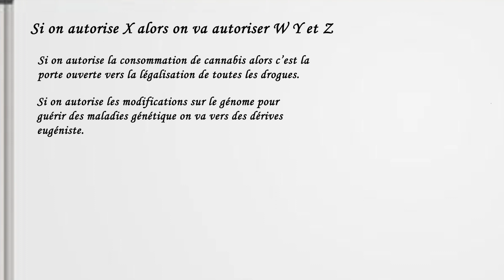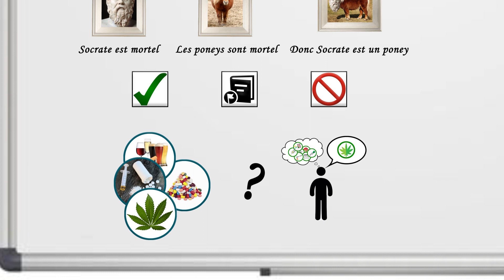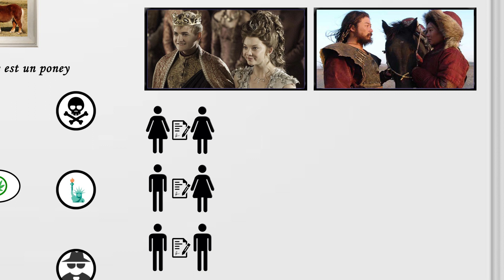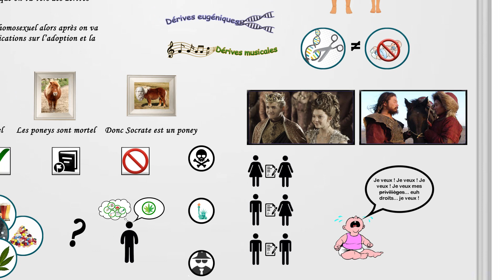Si on légalise le cannabis c’est la porte ouverte à l’adoption d’éléphants rose eugénistes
Deuxièmes épisode de la série sur les sophismes et les lieux commun qu’on retrouve dans les discussions politique. Ici le sophisme qui consiste à s’opposé aux changements car d’autres changements pourraient suivre bien qu’il n’y aucune continuité inéducable.